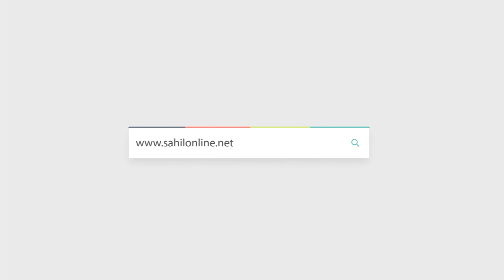4 dead in Himachal landslide, at least 30 people feared trapped under debris | Urdu/Hindi news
4 Dead In Himachal Pradesh Landslide, 25-30 Missing As Vehicles Trapped

The accident took place 210 kilometers from state capital Shimla and 60 kilometers from district headquarters Reckong Peo on National Highway 5

Kinnaur landslide: A state-run bus with reportedly 40 on board, a truck and a few cars were trapped after the landslide blocked the Reckong Peo-Shimla highway.

The vehicles buried under the debris at Negulsari in Kinnaur district of Himachal Pradesh on Wednesday, August 11.